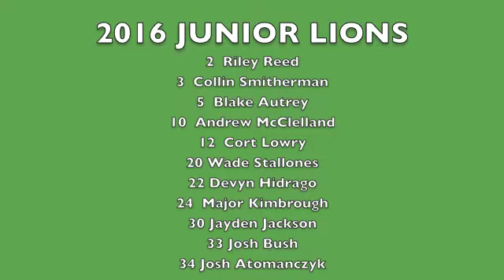JUNIOR BOYS LD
little dribblers season 2016